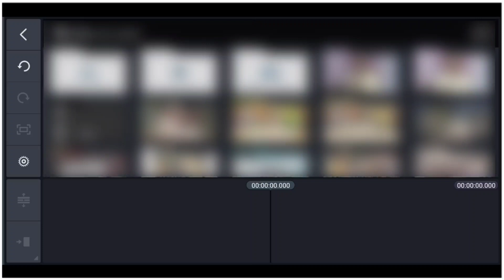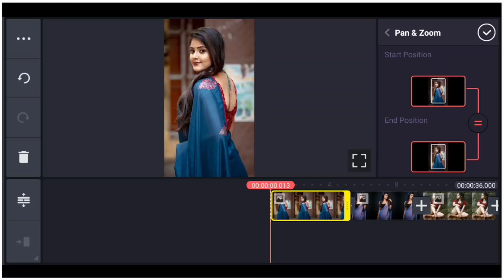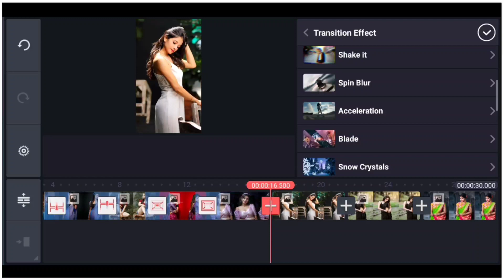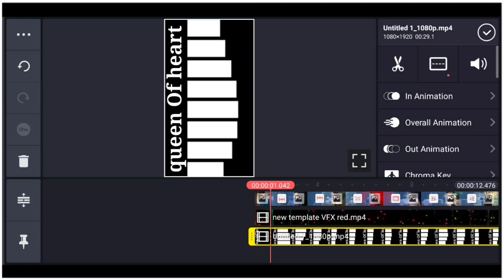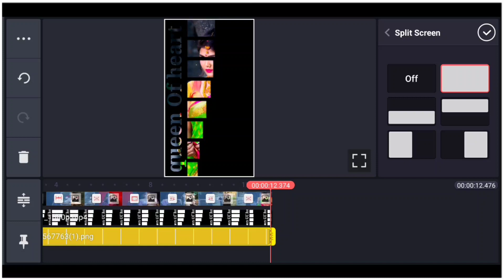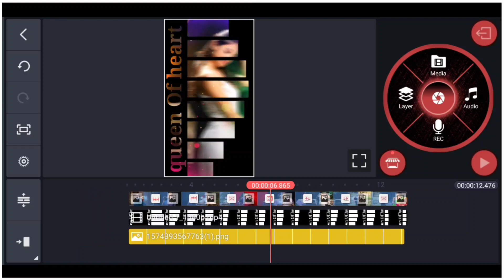new trending status editing 2021 | Aye khuda tu bol de status | Kinemaster new editing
so hello friends kaise ho yar aap sab log umid karta hu aap sab thik honge To Guys Mai Aap sabke liye Fir se ek new trending status ka tutorial Le kar Aa Chuka To Guys Agar Aapko is tarike ka status create karna hai to Video Ko end tak dekhte rahiye Or Guys Agar Aap mere Channel par Naye hai To Channel ko Subscribe Or Video ko like Jarur kar lijega ..

Your Question :-

mera yaar hass raha hai
mera yaar hans raha hai status
mera yaar hans raha hai b praak
mera yaar has raha ha
mera yaar hans raha hai
yaar hans raha hai barish ki jaaye
mera yaar hans raha hai barish ki jaaye
Suraj Se Bhi Keh Do
Ae Khuda Tu bolde Tere Badalo ki
Yaar Has Raha Hai
Jaani New Song
B praak Punjabi Song

1) My instagram link..👇👇👇🙏🙏🙏

Link. 👇👇👇🔥🙏🙏🙏

Game खेलो और Paise कमाओ !

Video effect

video effect

frame png